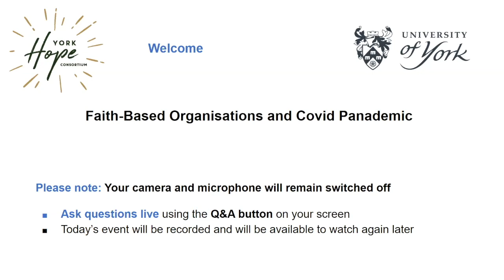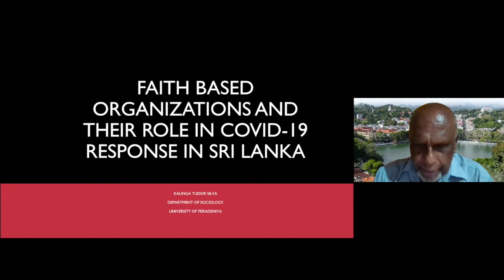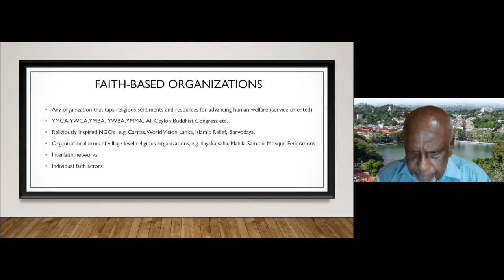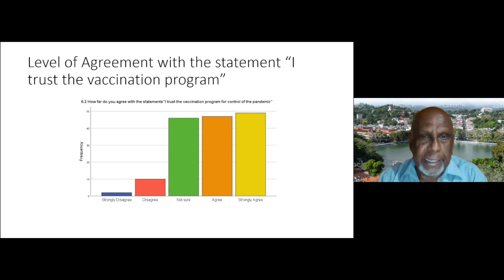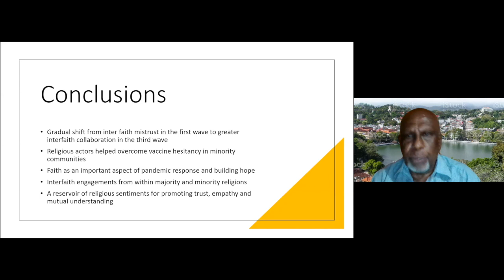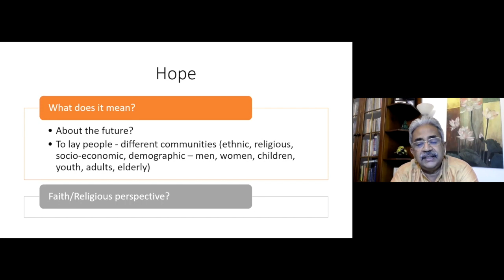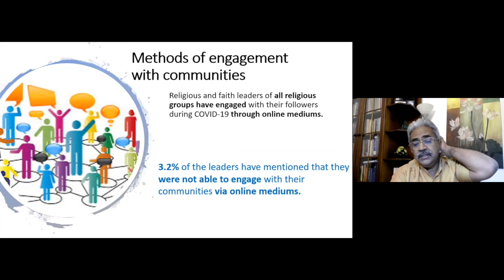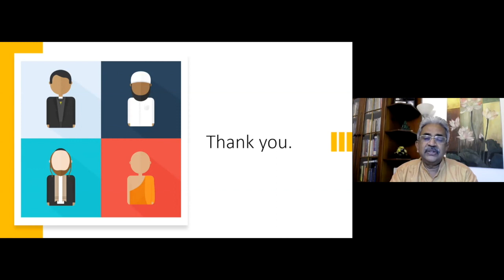Faith-Based Organisations and Covid 19 pandemic with a focus on Sri Lanka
Speakers: Tudor Silva, Vinya Ariyaratne, Sudharma Weerakkody Chair: Suranga Dolamulla

Hope in the age of pandemics - and, the role played by FBO engagement in promoting this important quality in socio-cultural contexts, where pandemic pressures have increased economic pressures, political pressures and, as a result, community-level challenges.